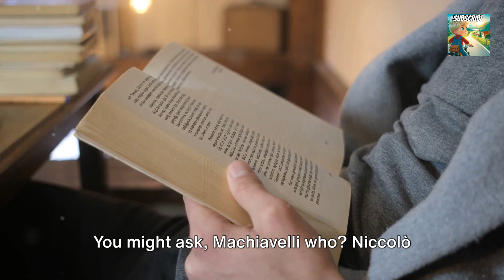Machiavellianism Explained | A Charming Monster's Masterclass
In this fascinating video, we explore the intricate world of Machiavellianism, uncovering its origins, impact, and ways to identify it in your daily interactions. Join us as we delve into the depths of this intriguing concept and its implications on society and relationships.

Discover the history behind Machiavellianism, its characteristics, and how it manifests in various contexts. Learn how to recognize Machiavellian traits in people around you and navigate interactions effectively.

Don't miss out on this insightful exploration of Machiavellianism!

OUTLINE:

00:00:00 Unveiling Machiavellianism
00:01:07 The Ubiquity of Machiavellianism
00:02:08 The Ethical Dilemma of Machiavellianism
00:02:26 Identifying Machiavellianism
00:02:50 The Final Takeaway